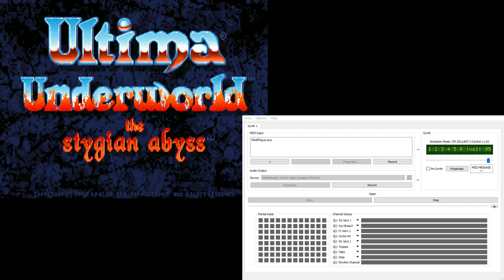Ultima Underworld CM-32L OST - Combat/Victory (Extra Reverb)